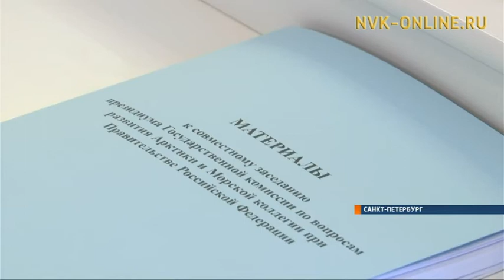В Санкт-Петербурге состоялось заседание по вопросам развития Арктики